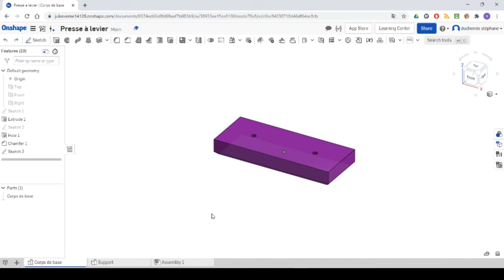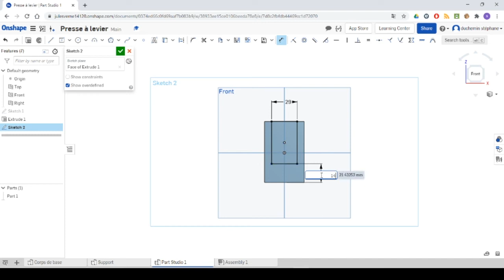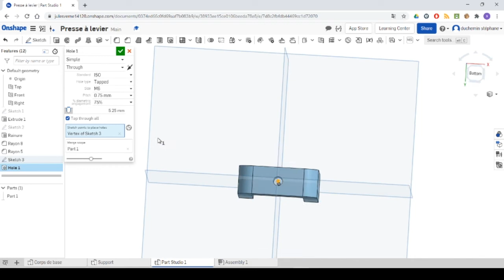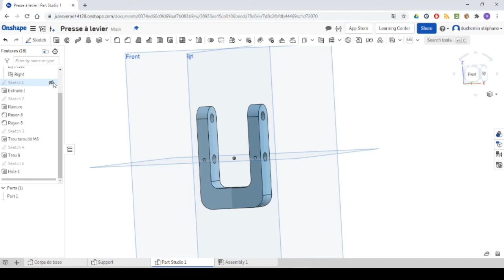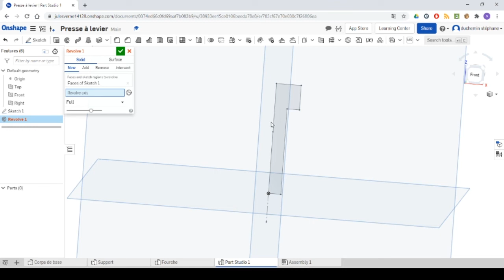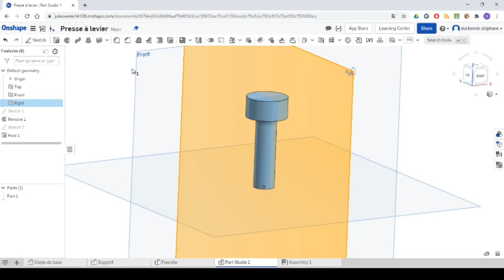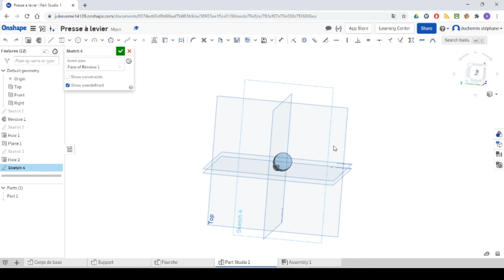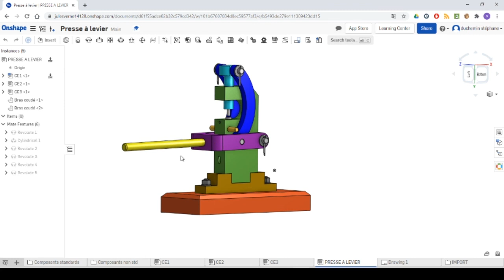TP2 MODELISATION FOURCHE PORTE POINCON